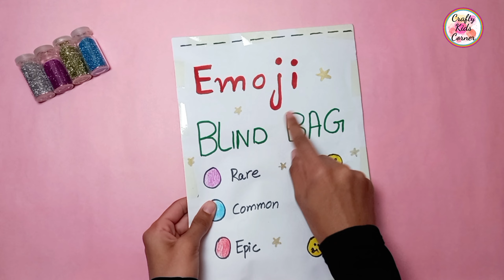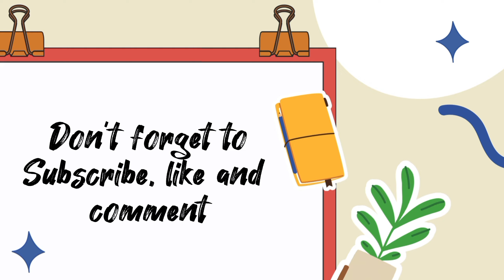Emoji blind bag!